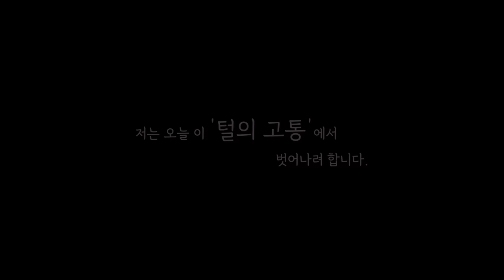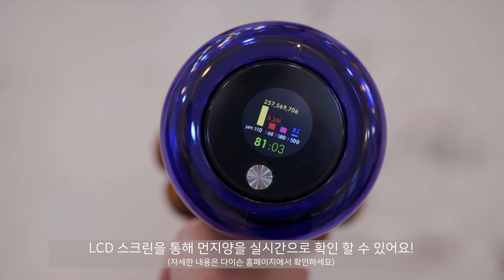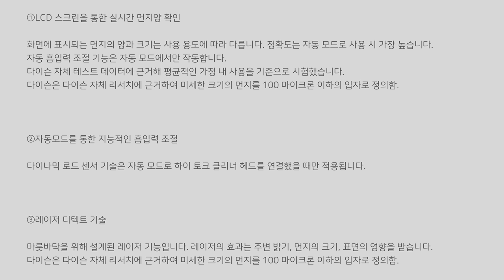강아지 미용을 하면서 가장 힘든점은 무엇일까?(feat. V15 디텍트™️)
* 본 영상은 다이슨의 지원을 받아 제작된 영상입니다.

안녕하세요 슈앤트리 입니다.
강아지 미용을 하면서
힘든점이 여러가지가 있는데요

그 중에서도 가장 힘이 드는건 아무래도
털 이겠지요.

이제 이 털의 고통에서 벗어 나려 합니다!